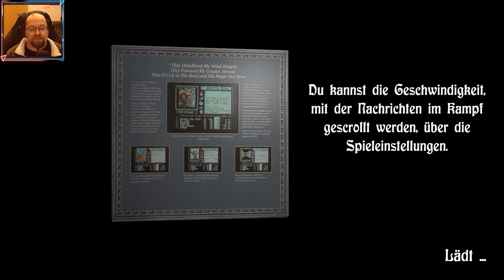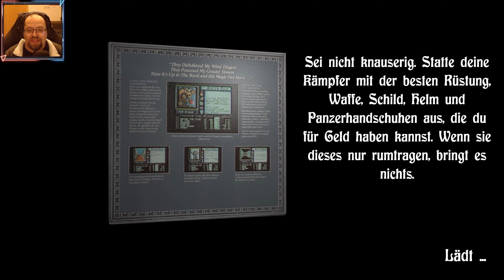The Bard's Tale Trilogy 1 (Remaster) ♦ #45 ♦ Mangars Turm ♦ Let's Play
Vor langer Zeit im Lande Caith, als noch Magie die Welt beherrschte, bedrohte der böse Zauberer Mangar der Finstere eine kleine, gemütliche Stadt namens Skara Brae. Über Nacht verschwanden alle Milizen der Stadt, und Mangar verwandelte die gesamte Umgebung mit einem Ewigen Winterzauber in eine Eislandschaft und verhinderte somit jegliche Hilfe aus der Außenwelt.

Als böse Kreaturen aus der Kanalisation strömte, um sich Mangars Schattenkreuzfahrt anzuschließen, hing die Zukunft Skara Braes am seidenen Faden. Und wer sollte ihm noch die Stirn bieten? Nur eine Handvoll unerfahrener, junger Krieger, einige Zauberlehrlinge, eine Gruppe von Barden, die kaum alt genug waren, um etwas zu trinken, sowie ein paar arbeitslose Gauner.

Ihr seid der Anführer dieser zusammengewürfelten Gruppe von Freiheitskämpfern. Zum Glück habt ihr einen Barden dabei, der – falls er überlebt – für diese Art von Legenden Euren Ruhm besingen wird.

Spiel: Bard’s Tale: Tales of the Unknown
Genre: Rollenspiel

♦♦♦♦ Wo kaufen? ♦♦♦♦